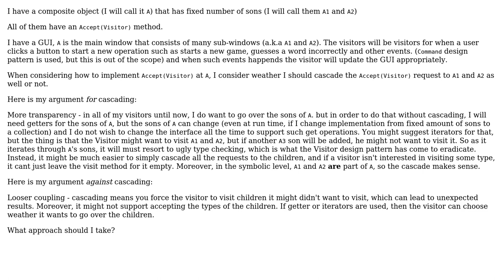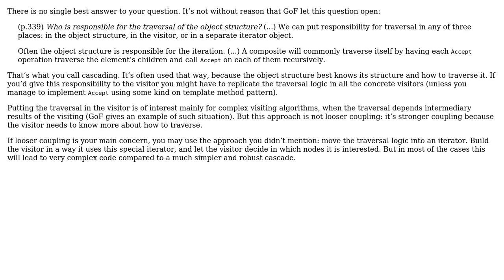Software Engineering: Loose coupling vs transparency in visitor pattern that visits composite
With thanks & praise to God, and with thanks to the many people who have made this project possible! | Content (except music & images) licensed under CC BY-SA | Music | Images & others | With thanks to user Christophe user Aviv Aviv and the Stack Exchange Network Trademarks are property of their respective owners. You are responsible for your own actions.